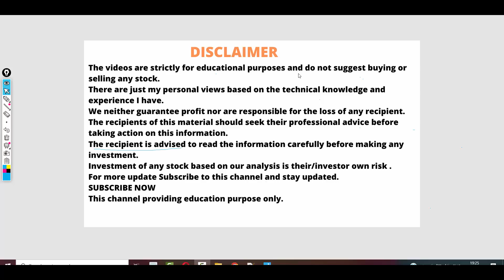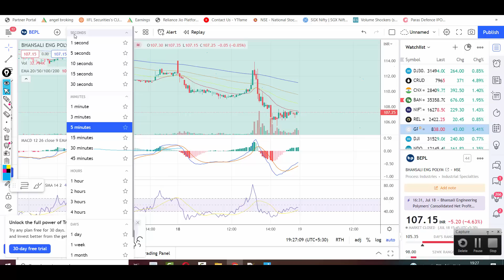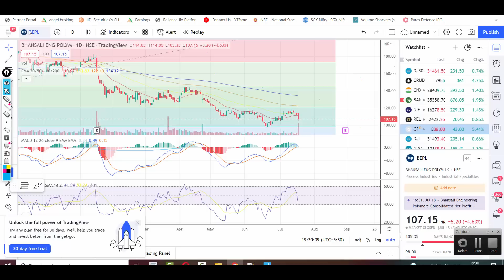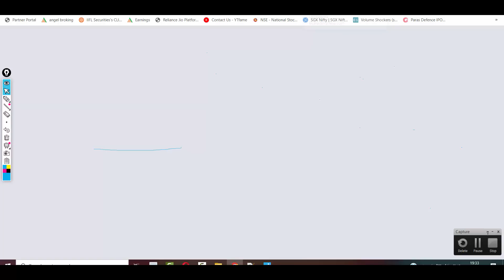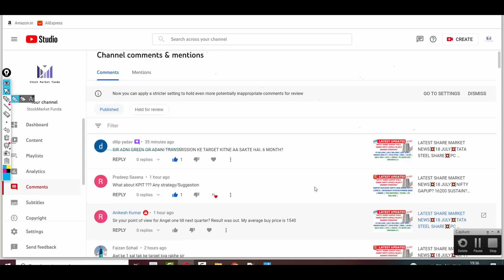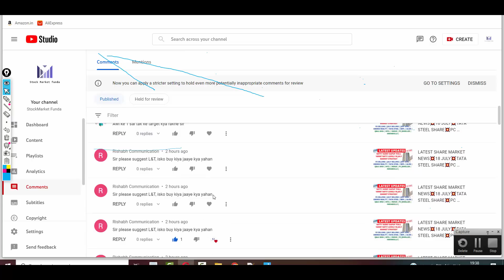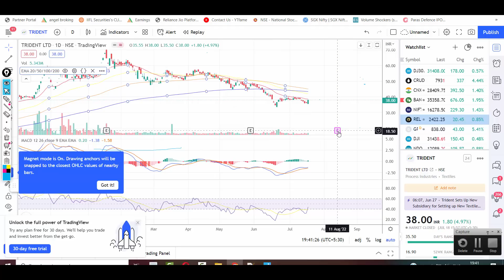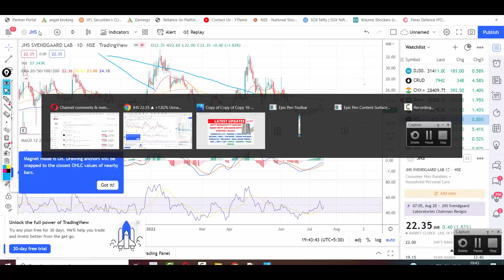LATEST SHARE MARKET NEWS💥18 JULY💥BEPL SHARE💥YES BANK SHARE TRIDENT SHARE RELIANCE SHARE AFFLE PART-2